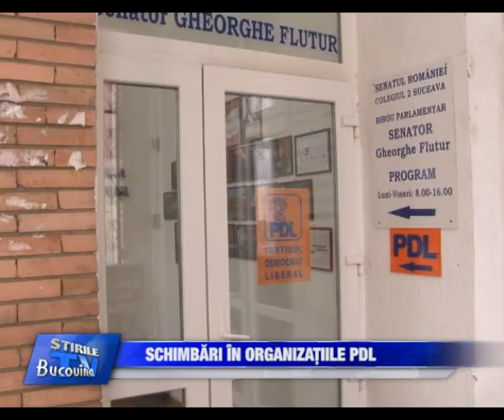01 Schimbari in organizatiile PDL Bucovina TV ro 04 07 2013